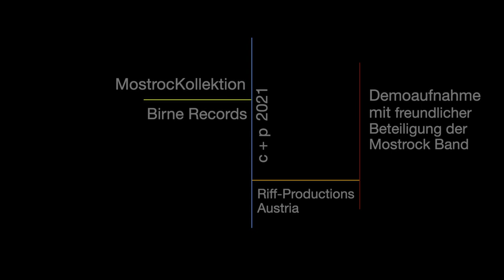gerhard egger (mostrocker) - Heartache (shortcut)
Song written by Gerhard Egger in 1967 - Demoversion with a little help of his Mostrock Band  - First release in an Austrian Dialekt Version in 2019. - Fotos by Gerhard Roitner.